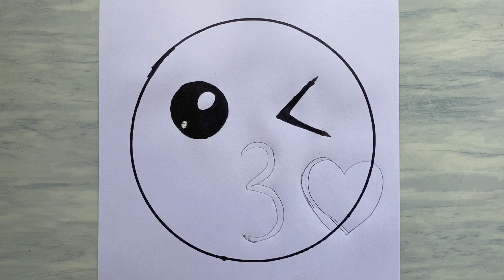Drawing Emoji | Drawing For Kids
Join us on a creative journey as we explore the colorful world of emojis through drawing! This step-by-step tutorial is perfect for kids and beginners, making the process of drawing emojis fun and easy. Unlock your artistic potential and add a touch of joy to your sketches. Let's dive into the world of expressive symbols together – it's time to bring emojis to life on paper!"

kids art
emoji art
drawing tutorial
emoji drawing
easy drawing
pencil sketch